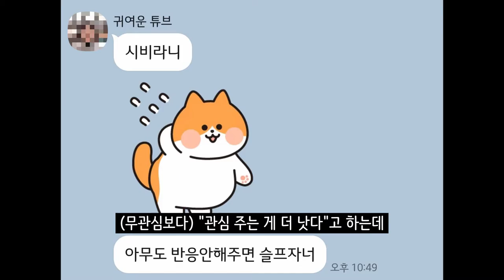세계여행 총정리 & Q&A - 160일 동안 꾸었던 꿈, Recap my world traveling - 160 Days of Dreams